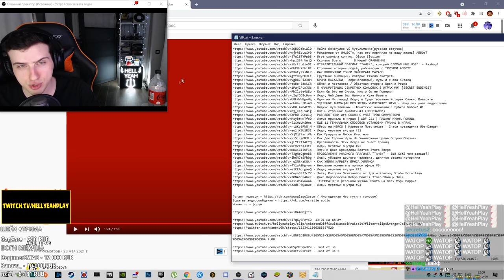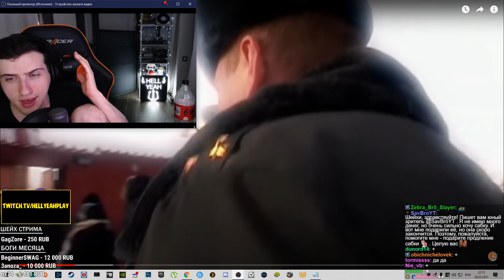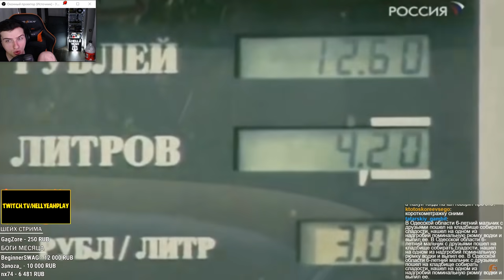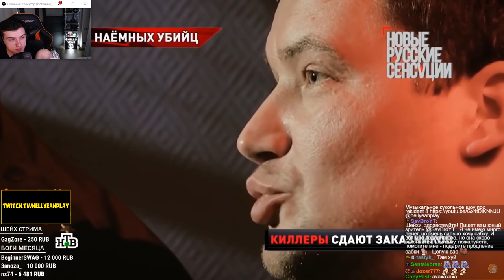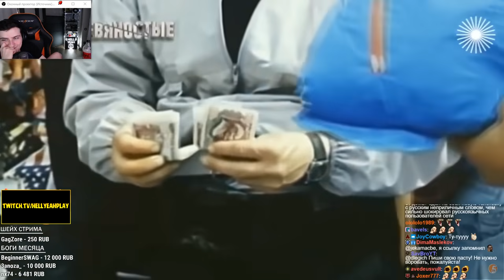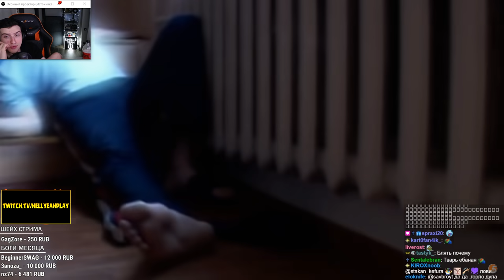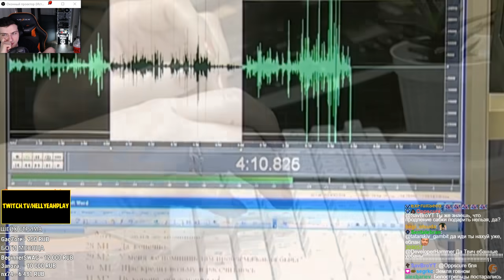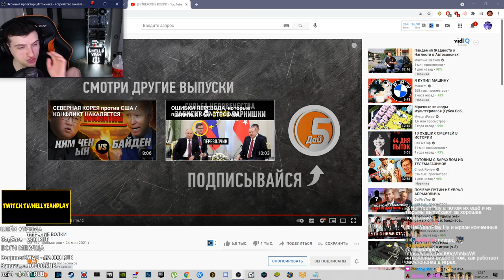ТВЕРСКИЕ ВОЛКИ // РЕАКЦИЯ HELLYEAHPLAY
Hellyeahplay смотрит: ТВЕРСКИЕ ВОЛКИ
Видео с канала - DaiFiveTop